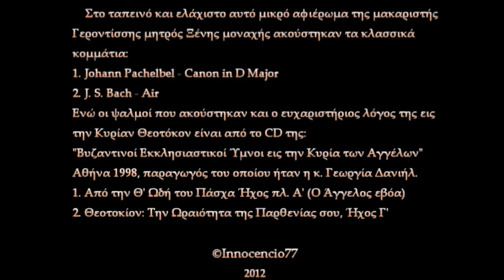4/4 Τέταρτο μέρος - Αφιέρωμα ''Γερόντισσα Ξένη μοναχή''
- Μέρος 4ο από 4 -

Ένα μικρό σύντομο αφιέρωμα στην Μακαριστή Γερόντισσα Ξένη μοναχή κατά κόσμον Αγγελική Μυλωνά  (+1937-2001) ως ελάχιστο φόρο τιμής για την επέτειο των 10 χρόνων απο της κοιμήσεως της. Ελάχιστος φόρος τιμής σ'έναν άνθρωπο που έδωσε τα πάντα για την αγάπη του Θεού και του πλησίον. Έχοντας μέσα της τα λόγια εκείνα του Απ.Πάυλου "Τοίς πάσι γέγονα τα πάντα,ίνα πάντως τινάς σώσω".